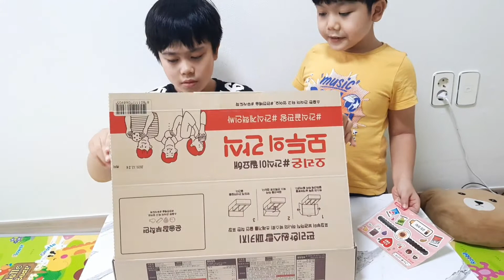모두의 간식 everyone's snack